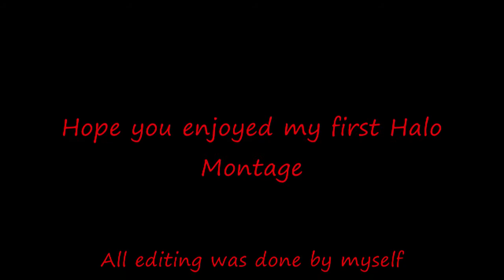"This War Is Ours" A Halo Reach Montage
This is my first montage i have made, and i have to admit i am impressed.
All editing was done by myself.
Software used was Windows Moviemaker.

Artist: Escape The Fate "This War Is Ours"

Gameplay: Chiiimp

ALL RIGHTS ARE BELONGED TO MICROSOFT AND BUNGIE.
ALL RIGHTS ARE FULLY BY ESCAPE THE FATE.